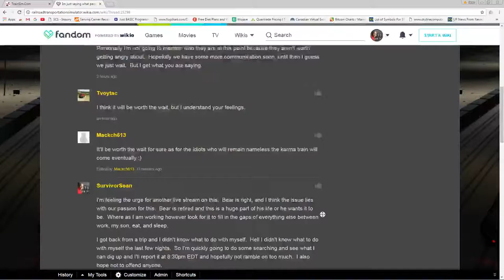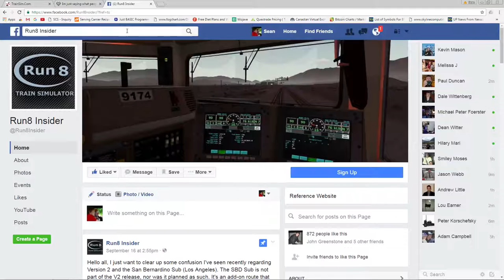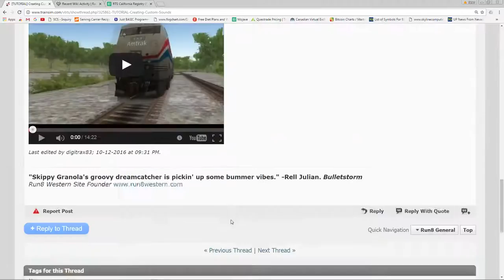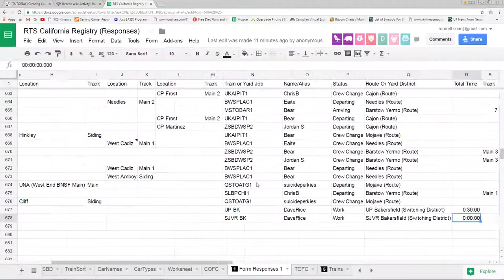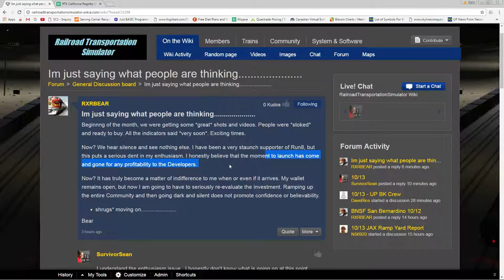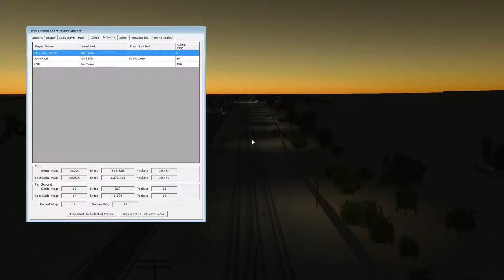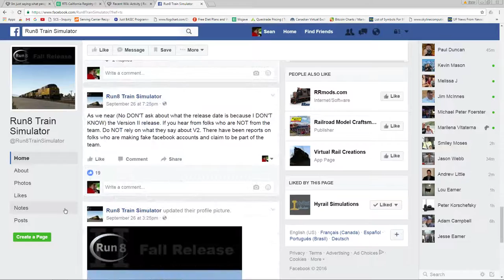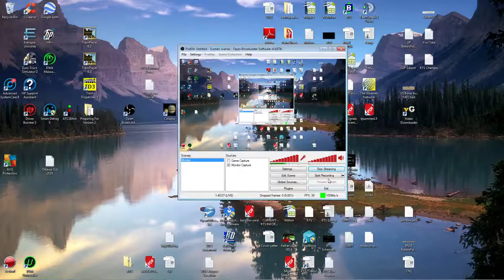What I'm thinking about Run8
This is a live stream reply to a topic that came up today and some of the frustration etc. that is out there.  I want to share how I feel about it